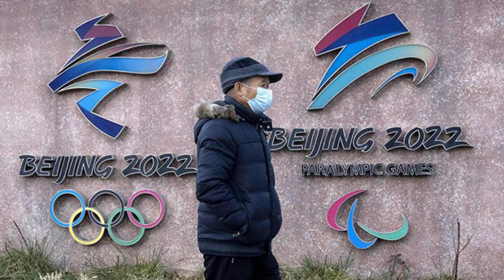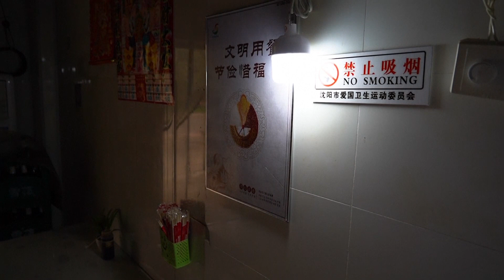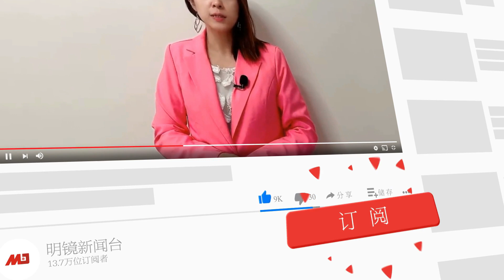习近平开年严查党内政治团伙剑指何人；疫情肆虐，北京冬奥能否如期举行成疑；中国承认已领先开发超音速飞弹，美国瞠目；美中航班一月将大量熔断；中国电费尖峰最高涨70% | 中国新闻（20220103）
0:08 习近平开年严查党内政治团伙几个意思
4:42 加拿大奥委会担忧，北京冬奥是否能如期举行
7:04 中国承认已领先开发超音速飞弹，美国瞠目
9:04 美中航班一月将大量“熔断”
11:14 中国化工大省调高电费，尖峰最高涨70%
13:29 中国2022年底取消补贴电动汽车